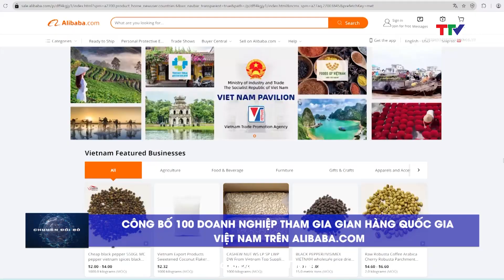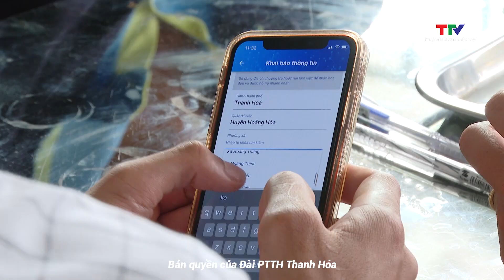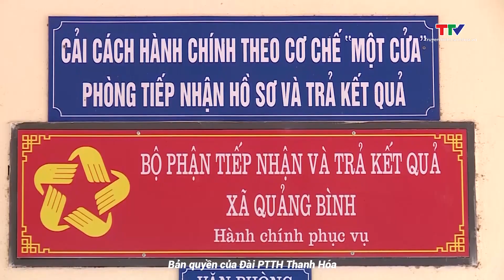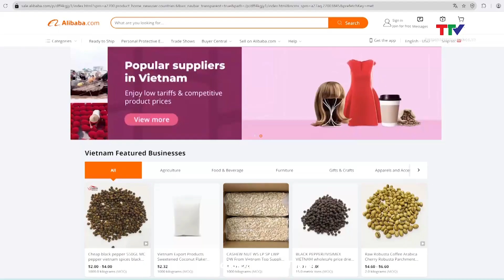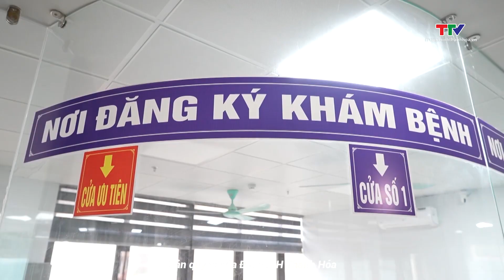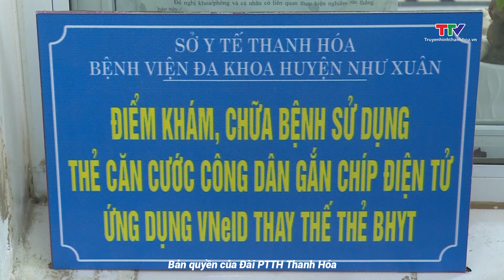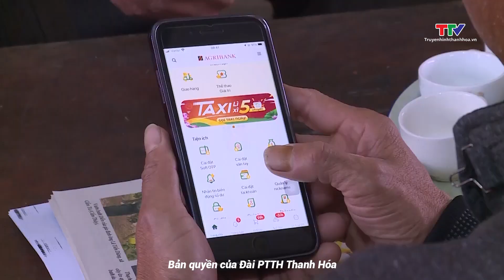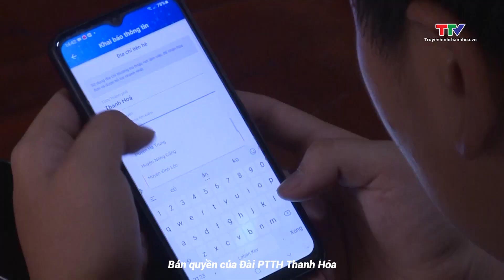Chuyển đổi số ngày 9/3/2024